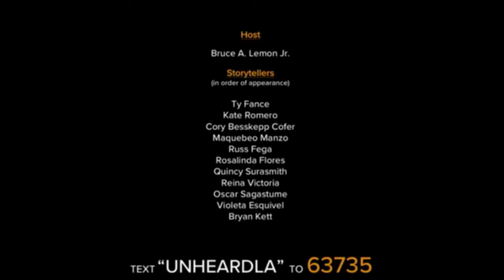UnHeardLA Oscar Sagastume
Storyteller Oscar Sagastume talks about growing up in Monterey Park.